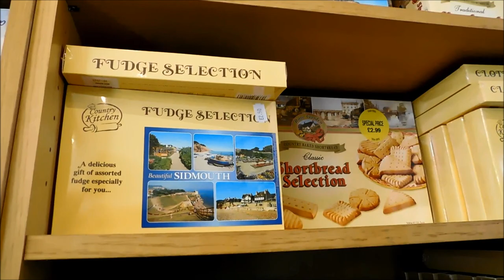Sidmouth, Devon! (2020)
A relaxing visit to the pretty seaside town of Sidmouth.